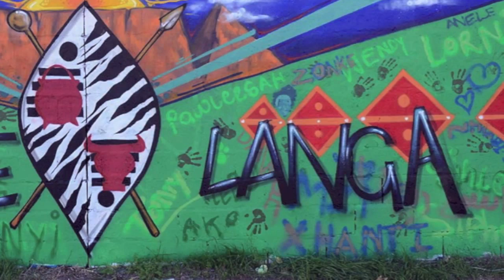Langa Graffiti artwork. April 2015.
Cape Town graffiti artists were invited to submit designs to paint sections of a stadium wall in Langa Township. These were the  artists selected to participate, and their work.

The following artists created the work:

Nic
seth1time
Bob D
AmazingArtistsX
Gitte
FIN
Zola
Jean
Migo
Astron
Thansanqa
Malik
Koel
SK (Martin + Prefix66)
Keanon
ROSCOE
Nicholas